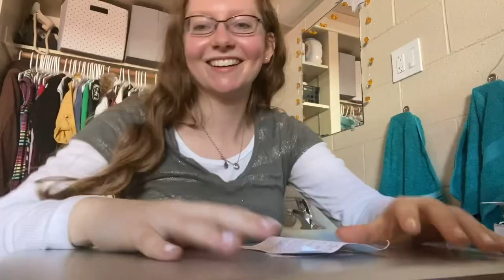reading harry potter for the first time // the prisoner of azkaban reading vlog and book review!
After reading the Chamber of Secrets, the epic saga continues with the third Harry Potter book! Find somewhere cozy, and let's get ready for a Read With Me!

Welcome to the channel! :D It's so good to have you here, and I can't wait to get to know you.